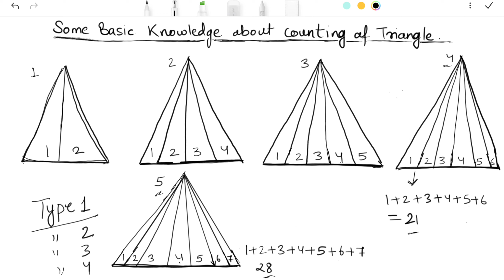Counting of triangle || Counting of triangle trick || Triangle ginne ka tarika || Count Triangle